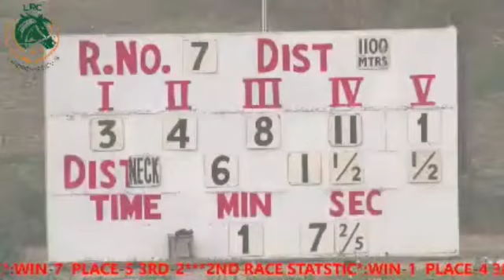7th Race Winner Barbarians Charge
Lahore Race Club Sunday 5 December 2021